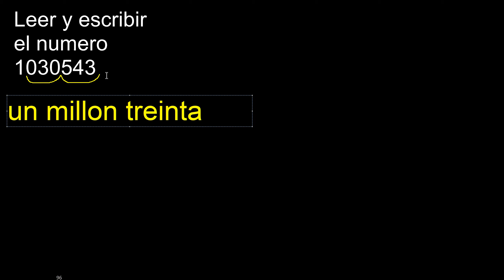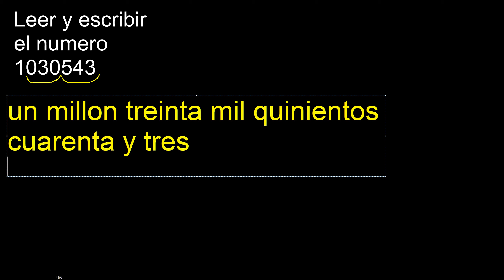Leer y escribir el numero 1030543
escribir numeros en letras palabras o textos
como se lee y escribe